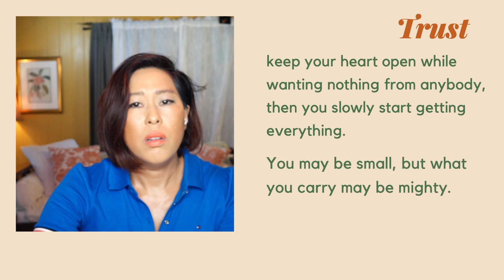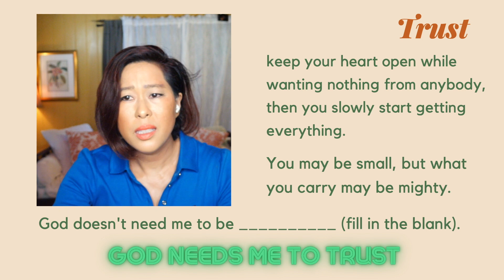You may be small, but the energy you carry may be mighty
Hale Ho'onani A.M.E. Fellowship (Honolulu, Hawaii)
Spiritual Coach: Vicky Lee